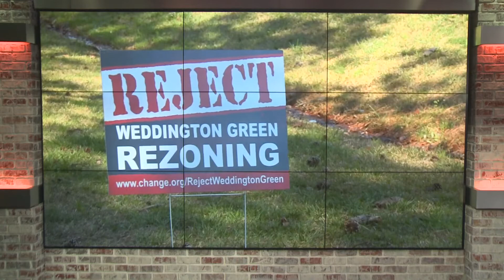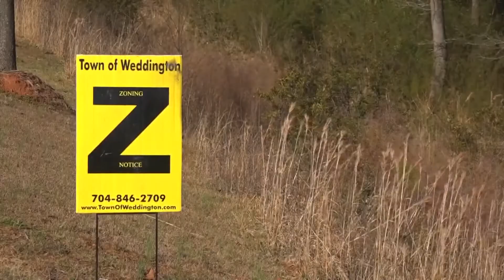Debate continues over Weddington development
The debate continues over whether 80 acres of land in Weddington should be rezoned to make way for new mixed-use development.